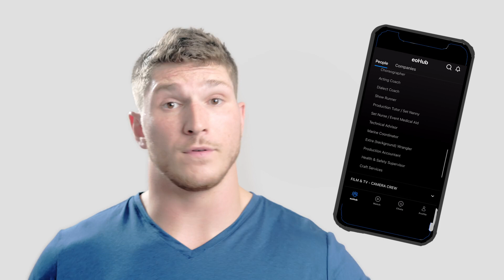How to Network for TV & Film ।। Entertainment Oxygen - Filmmaking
The network for industry professionals. Showcase your skill and get recognized. Start with eoApp.
The goal of eoApp is to create the ultimate hub for film lovers and industry professionals seeking fresh content and building valuable connections.